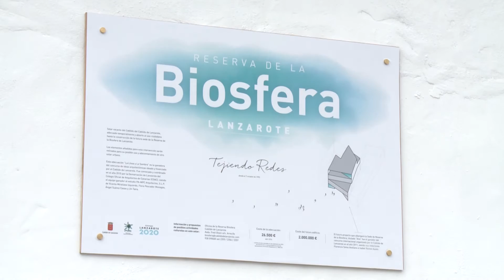Presentación Proyecto la Línea y la Sombra 30-04-16